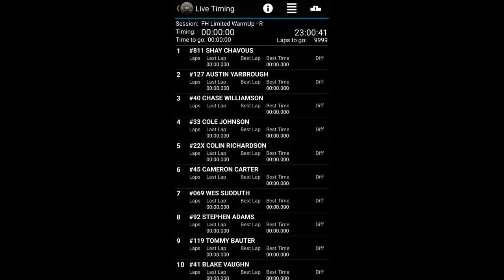Triple T Raceway Chili Bowl Flathead Limited Warm Up Main Event Saturday Night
Triple T Raceway 8th Annual Chili Bowl Flathead Limited Warm Up Main Event Saturday Night 02/25/2023 in Saint Pauls, NC